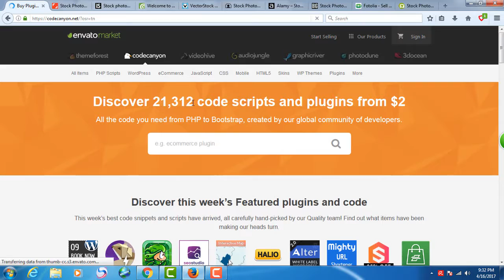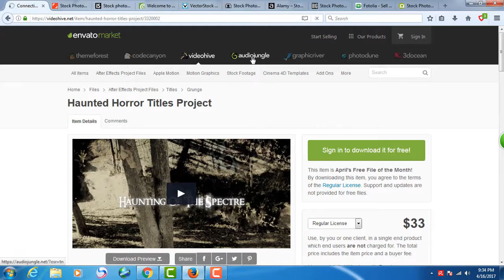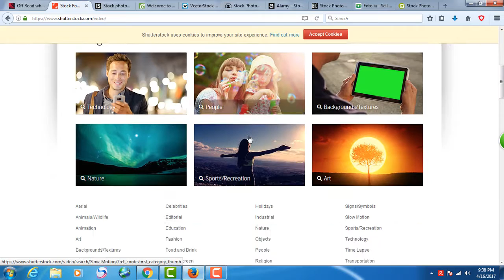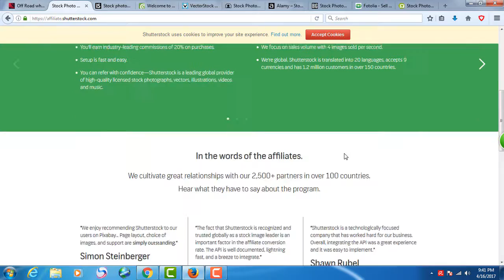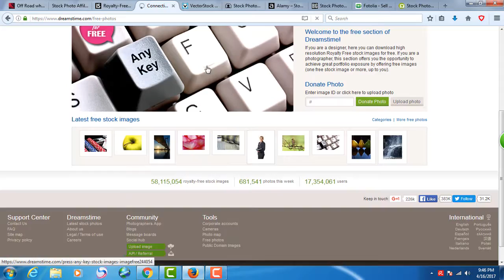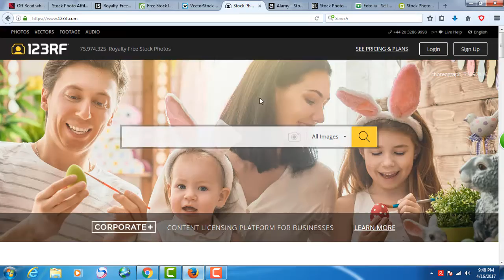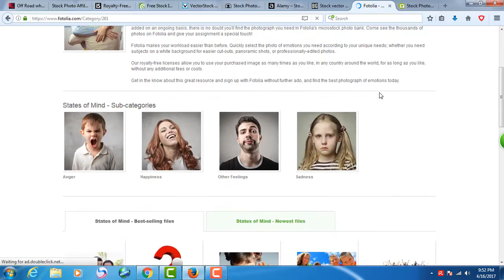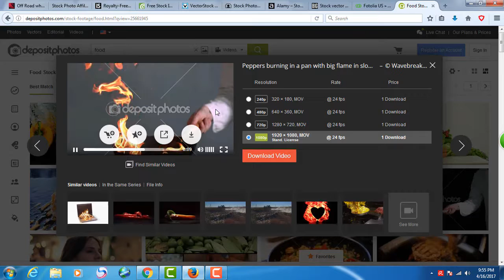Top 10 Online Earning Sites 2017 BEST Way To Earn Money Online FAST Looking At Websites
BEST Way To Earn Money Online FAST Looking At Websites (EASY Legit Work From Home